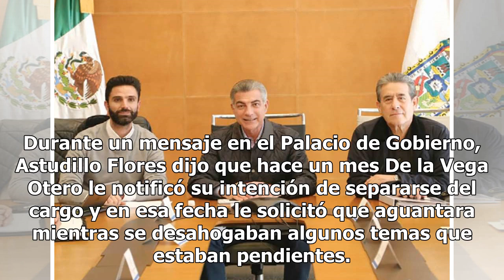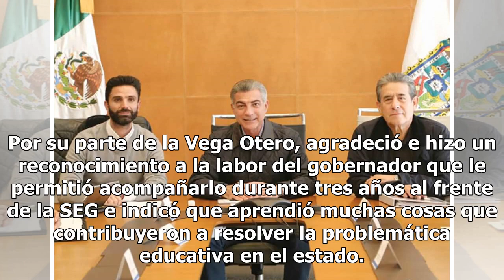José Luis González renuncia a la Secretaría de Educación Guerrero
Guerrero.- El gobernador Héctor Astudillo Flores informó que aceptó la renuncia de José Luis González de la Vega Otero a la Secretaría de Educación en Guerrero, luego de tres años de permanecer en el cargo, por situaciones de salud.“Comunicar formalmente que a partir de este día he aceptado la renun...